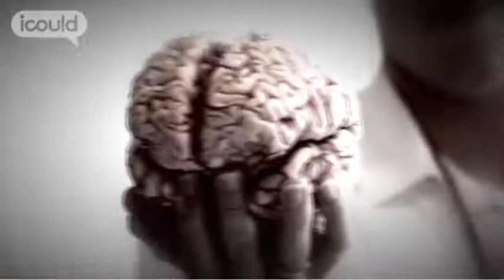Career Advice on becoming an Assistant Practitioner Neuropathology by Olly G (Full Version)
for more careers info.

Olly G wanted to make a go of sport, particularly squash, when younger but a knee condition previented this. Olly is interested in the sciences, "I wanted to go work in the labs." His A level results were poor but he found work in a laboratory where "at the moment they are funding my foundation course... and I can progress on to doing my biomedical science degree."Highlights